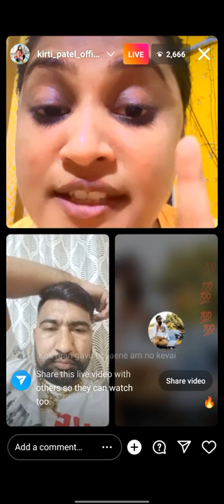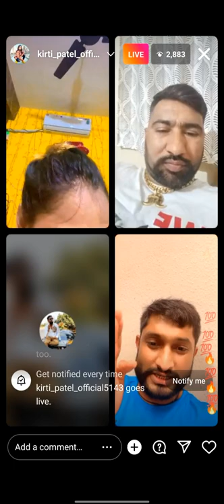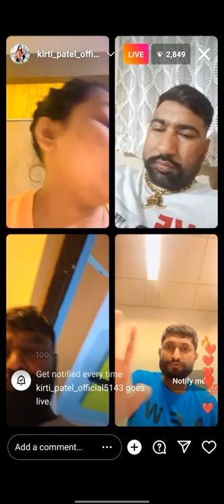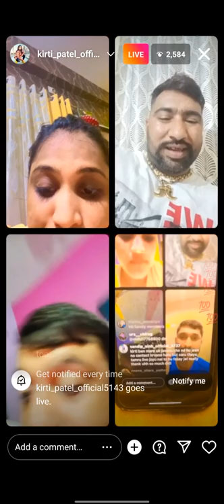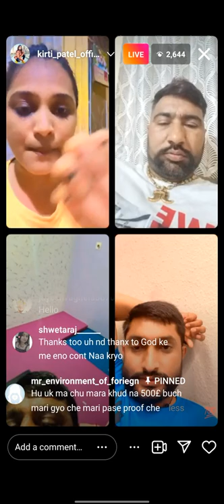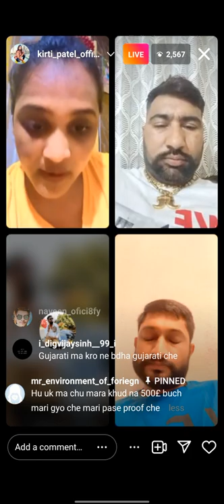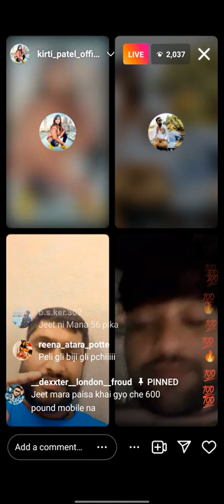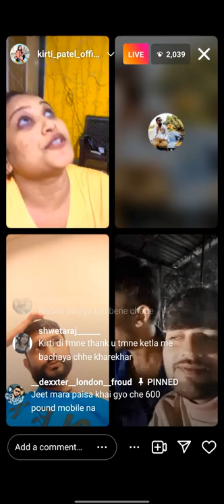Kirti Patel live - | Dexxter London ka sabse bada chor he kirti patel ne bola